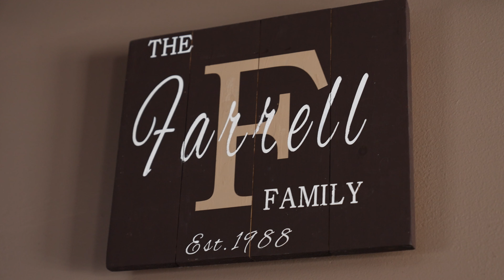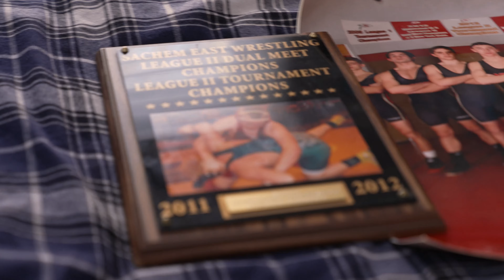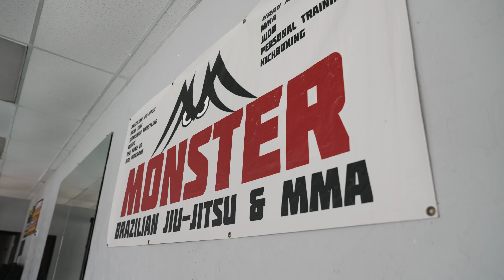Can Connor Farrell Survive a Black Belt? | Way Off The Field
Connor exposes himself to the highest level of Brazilian Jiu Jitsu by challenging a third degree black belt to a match. This is part two of Way Off The Field with Connor Farrell.

0:00 Intro to the Challenge
0:38 Connor’s Early Years in Sports
1:10 Connor’s Wrestling Dominance
2:31 How Connor Stacks up in BJJ
3:00 Growth BJJ has given Connor in Lacrosse
3:24 What Fuels Connor's Success
4:26 The Challengers
5:00 Connor is Tested by the First 4 Challengers
5:40 Connor Bouts with a Black Belt
6:27 Connor’s future in BJJ and Lacrosse